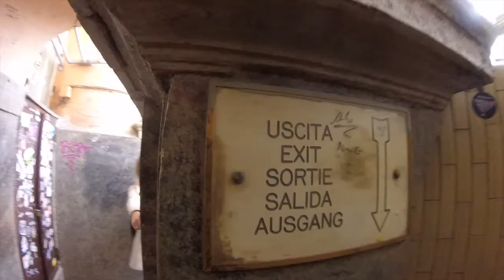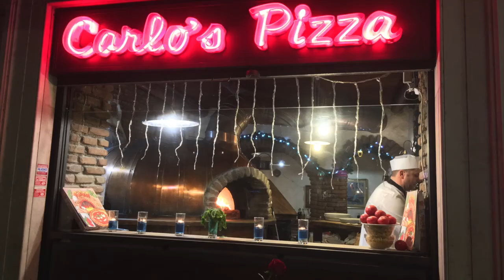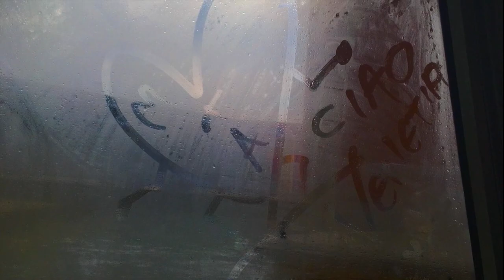Mike & Audrey - Rome, Venice 2018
Change quality to HD